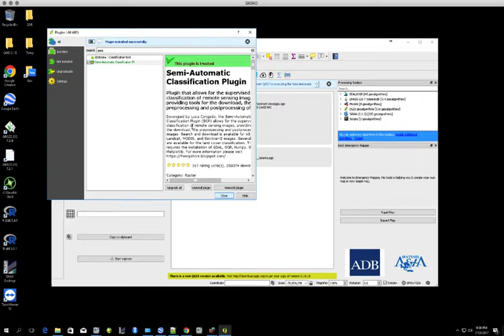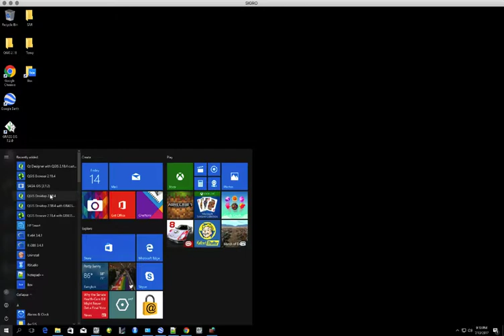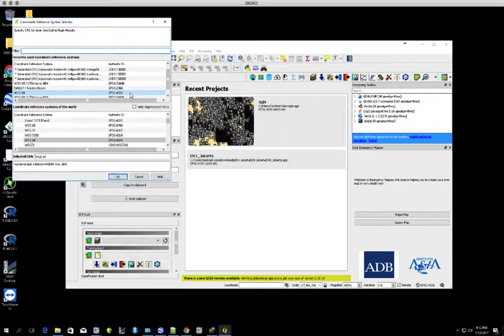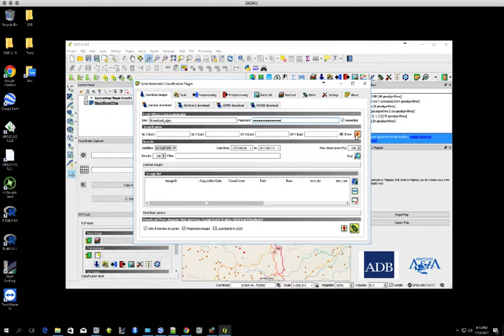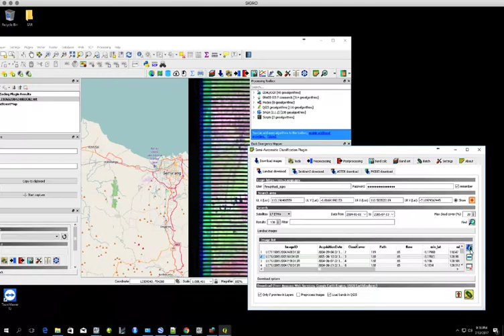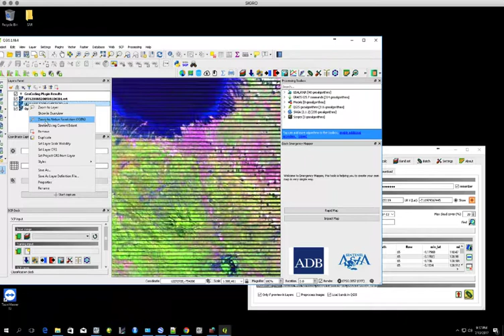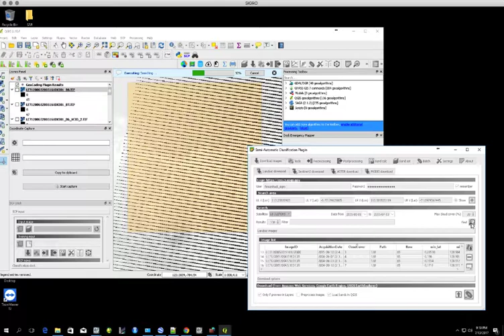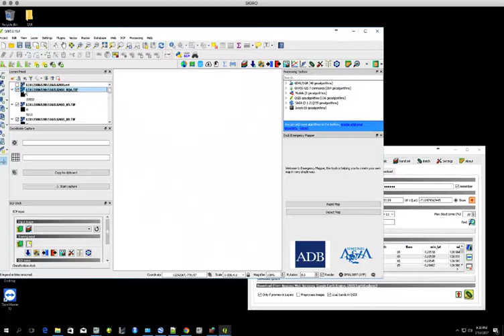02. Download Landsat from USGS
Video ini menjelaskan tentang cara mengunduh data Landsat menggunakan QGIS